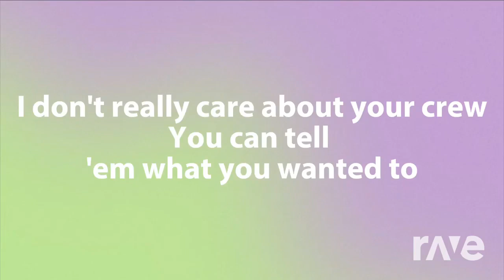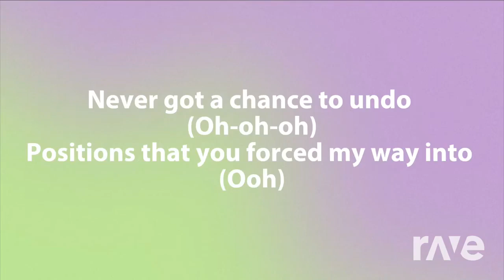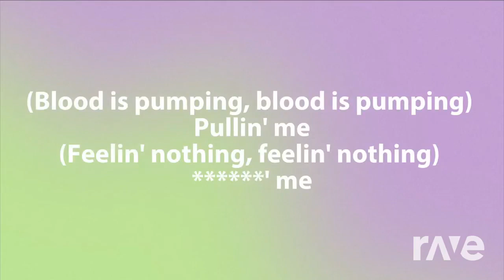The Contortionist Bone Crack! (Clean/Lyrics!)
This mash up was made with Dj Rave! ALL I DID WAS GO TO DJ RAVE AND GRAB THESE TWO SPECIFIC VIDEOS SO IT COULD CREATE AND GENERATE A MASH UP IDEA FROM SCRATCH! THIS TRANSFORMS THE MUSIC MAKING IT CREATIVE! This music mash up was made for a Dj event I'm doing at my college!